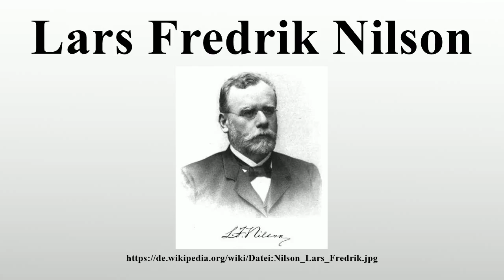Lars Fredrik Nilson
Vielen Dank für Ihre Unterstützung:

Lars Fredrik Nilson (* 27.Mai 1840 in Skönberga, Ost-Gotland; † 14.Mai 1899 in Stockholm) war ein schwedischer Chemiker.

Bild-Copyright-Informationen
Urheber Info: Otto Petterson